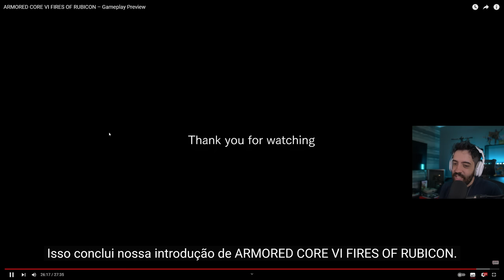ARMORED CORE VI GAMEPLAY MONSTRA!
NESSE VÍDEO UMA GAMEPLAY DE ARMORED CORE 6, É TIPO UM SOULSLIKE DE ROBOS! AGORA COM UMA GAMEPLAY MAIS COMPLETA

- Validade limitada